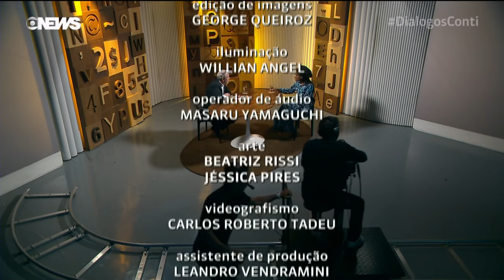Djamila Ribeiro no Diálogos com Mario Sergio Conti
Mario Sergio Conti recebeu a filósofa política Djamila Ribeiro no programa Diálogos do dia 27/10/2016 na GloboNews. Saiba mais sobre o programa

Na conversa, ela discute a condição das mulheres negras no Brasil de hoje, das greves femininas pelo aborto na Polônia e contra os estupros na Argentina, e de Angela Davis. Colunista da Carta Capital e do Blog da Boitempo, Djamila é prefaciadora da edição brasileira do livro MULHERES, RAÇA E CLASSE, de Angela Davis.